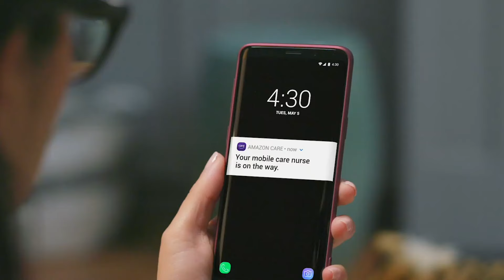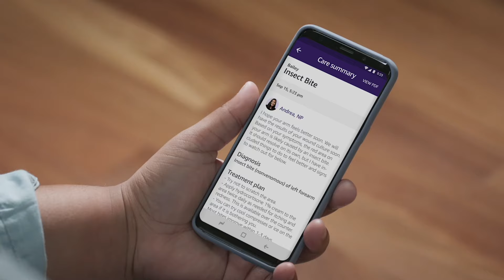Jeff Bezos’ ‘Grand Challenge’ of Healthcare | Brad Stone, Author of ‘Amazon Unbound’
In this episode, we sit down with Brad Stone, the author of Amazon Unbound. Building off of the book, the conversation explores the leadership of Jeff Bezos, Amazon in healthcare, leadership changes within Amazon, and more.

Brad Stone is the author of four books, including Amazon Unbound: Jeff Bezos and the Invention of a Global Empire, published by Simon & Schuster in May 2021. It traces the transformation of Amazon into one of the largest and most feared companies of the world and the accompanying emergence of its founder, Jeff Bezos, as the richest man alive.

Brad is also the author of The Everything Store: Jeff Bezos and the Age of Amazon, which chronicled the foundational early years of the company. The book, a New York Times and Wall Street Journal bestseller, was translated into more than 35 languages and won the 2013 Financial Times/Goldman Sachs Business Book of the Year Award. In 2017, he also published The Upstarts: Uber, Airbnb, and the Battle for the New Silicon Valley.

Brad is Senior Executive Editor for Global Technology at Bloomberg News where he oversees a team of 65 reporters and editors that covers high-tech companies, startups, cybersecurity, and internet trends around the world. Over the last ten years, as a writer for Bloomberg Businessweek, he’s authored over two dozen cover stories on companies such as Apple, Google, Amazon, Softbank, Twitter, Facebook and the Chinese internet juggernauts Didi, Tencent and Baidu. He’s a regular contributor to Bloomberg’s technology newsletter Fully Charged, and to the daily Bloomberg TV news program, Bloomberg Technology.

He was previously a San Francisco-based correspondent for The New York Times and Newsweek. A graduate of Columbia University, he is originally from Cleveland, Ohio and lives in the San Francisco Bay Area with his wife and three daughters